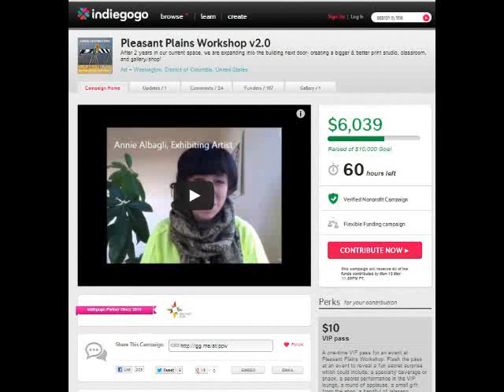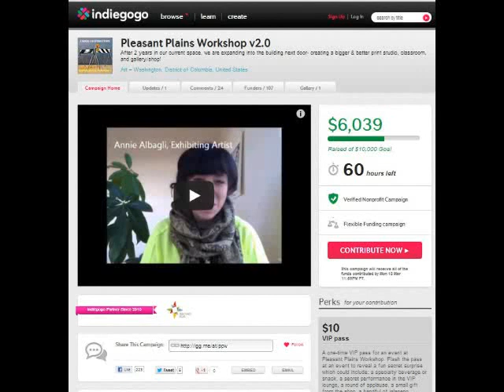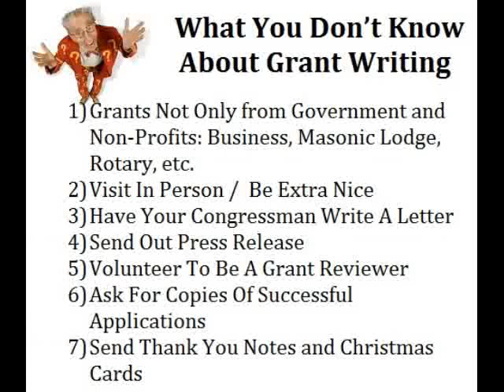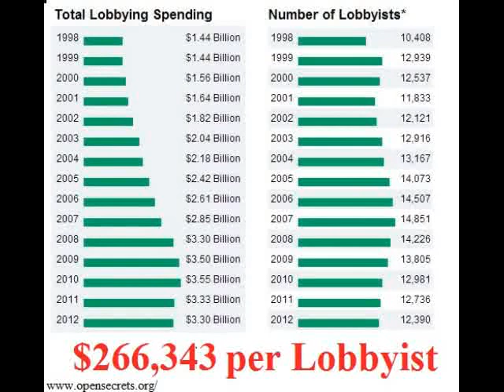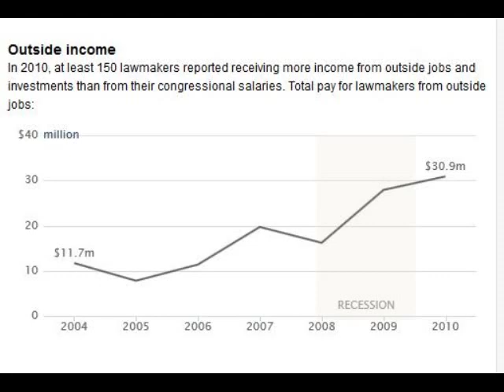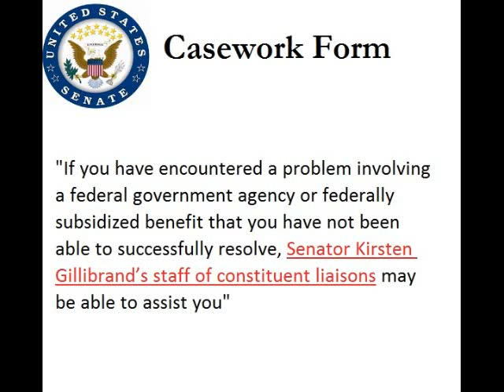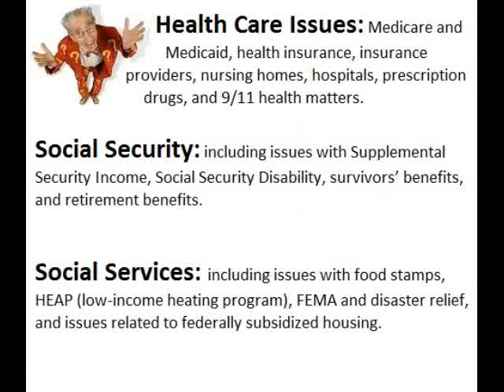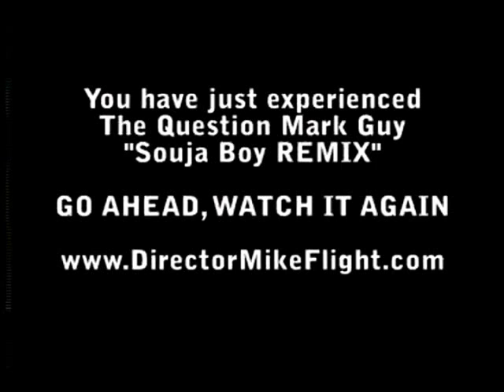How To Legally Get Money From Your Congressman ..total show... Lesko Free Radio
Matthew Lesko of interviews experts for getting government grants. Shane Shepard of iGrantApp.com, Kristina Bilonick Pleasant Plains Workshop, Jane Talley, Delegate Joseph Bartlett, Space Camp
$10,000 for an Art Gallery, What You Don't Know About Grant Writing, How To Get Money From Your Congressman,